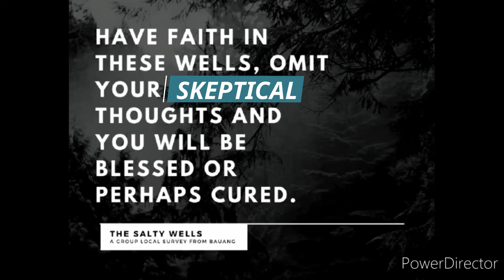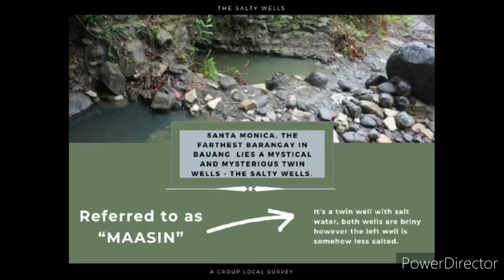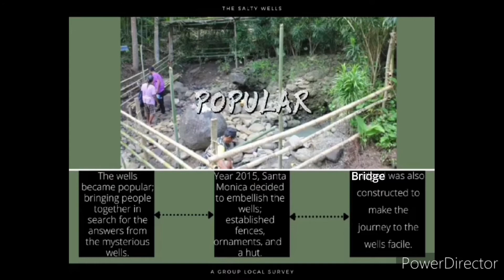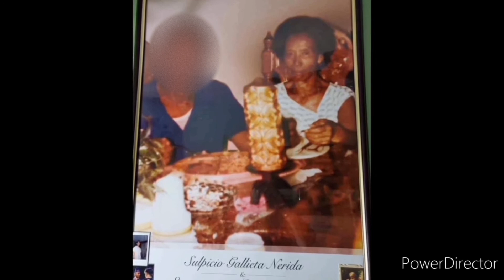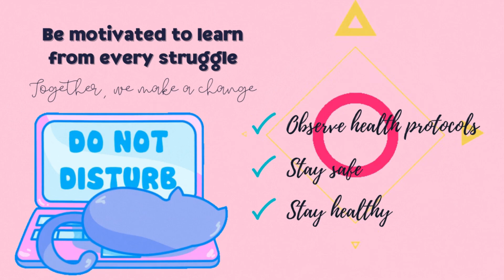The Salty Wells | Midyear Episode 5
Happy vibes! Let us spread love and positivity!
Here is the last episode for our group local survey - Bauang, La Union Philippines known as the “Fruit Basket of the North."
Experience how the twin wells’ story fascinated the people of the municipality, the mythological creatures surrounding us from their unknown depths and the personal encounter of a grandfather who was toured by a kapre for three days.
Authored by Mam Mariel Dulay, Mam Cresalie Tejano, Mam Lovelyn Sapigao, Mam Esther De Castro, Mam Franchesca Dulatre, Sir Raymond Nerida, Sir Raffy Halnin and Sir Arvee Varas – prepare for a travel beyond your imagination!

I love to hear from you! Let us learn together and from one another!
Please send comments and suggestions to the following account:
This channel is a brainchild of the love for teaching and love in learning.
Let us share to care! – para sa edukasyon #